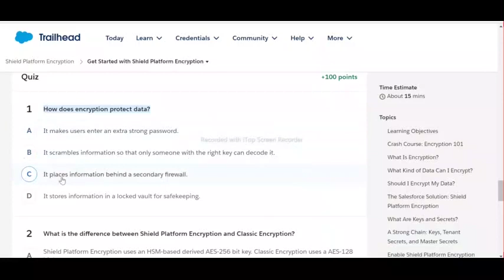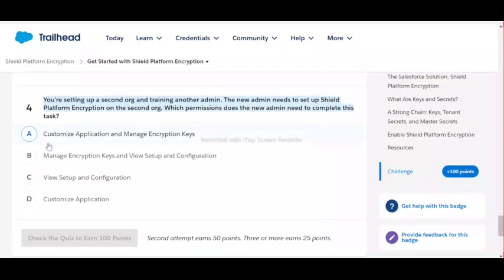Get Started with Shield Platform Encryption | Salesforce